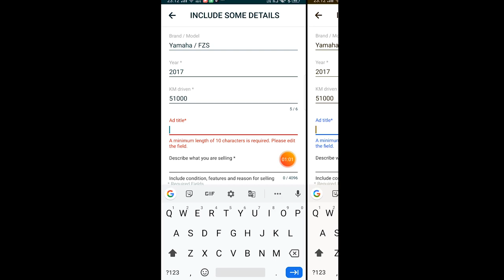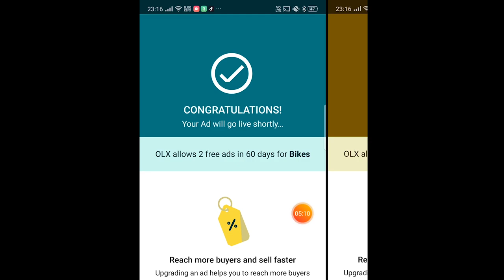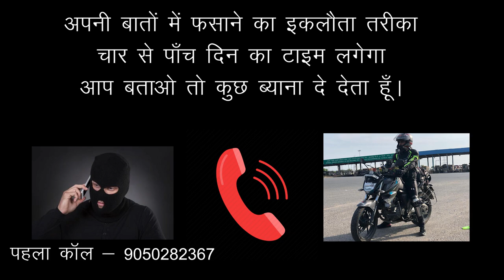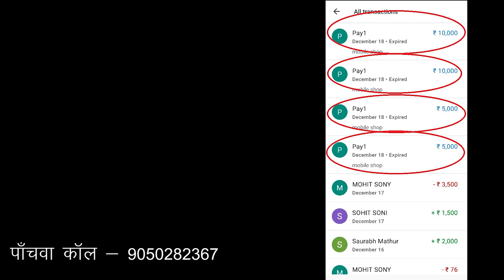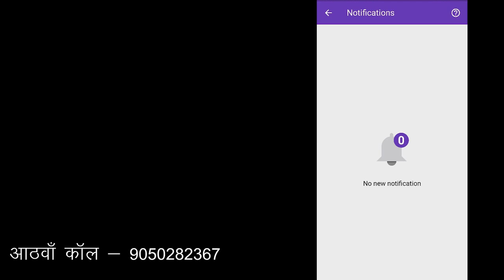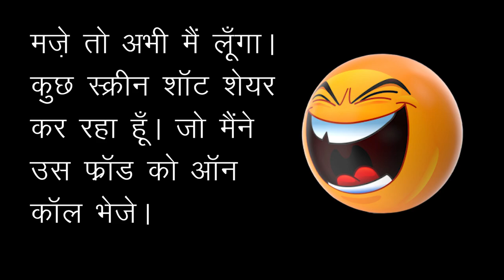OLX FRAUD CAUGHT RED HANDED ON LIVE CALL | ONLINE FRAUD | UPI FRAUD | GPay Phone Pe Fraud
mohitsony In this Video I made a TRAP for a OLX Fraudster.

THANK YOU FOR COMING ON MY YOUTUBE CHANNEL

My Riding Partners -
Helmet:- (Studds Thunder D3 Matt Orange)
Riding Jacket - ZEUS AIRDRIFT
Riding Gloves ProBiker
Elbow Knee Pads ProBiker
Camera I Use :-
Noise Play :-
Noise Play Vlog Edition
GoPro Hero 7 Black
Mic Adapter:- (GoPro)
Mic:- (Kodak M 11)
Nikon Cool Pics A100
FeiyuTech Vimble 2
Tripod (FOTOJET)
Gorilla Pod (Normal)
F Gear Back Pack
Editing App:-
Android:- Power Director
Windows: Adobe Premiere Pro
Thumbnail Maker: Pics Art (Android)
HDD: 1 TB
Monitor: LG 20"
Internet Speed: 10 Mbps Up & Down
Headset: Kotion Eash GS410
Keyboard & Mouse: Logitech